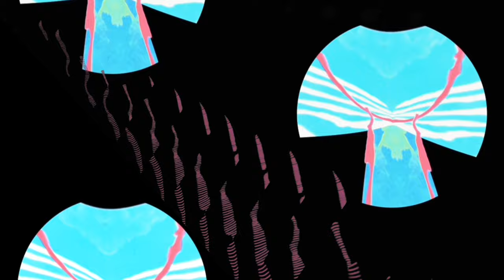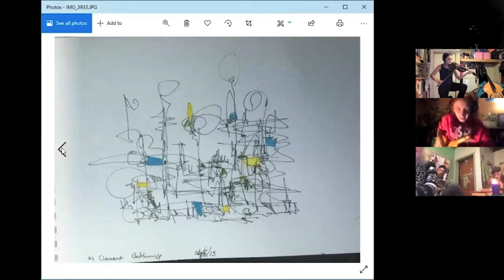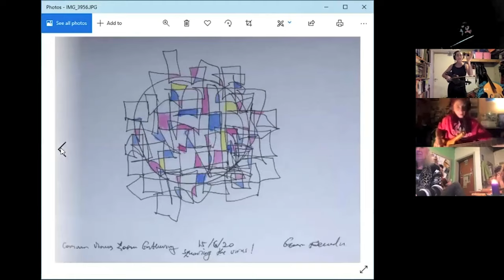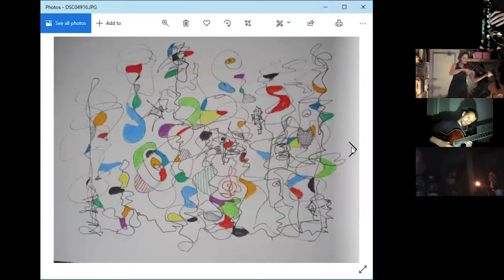GIOfest XIII - The Gathering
“The Gathering is a space, place and time where we can build up confidence in our creativity; where we can sit in silence, sing, play an instrument, draw, be poetic, prophetic; we could talk in tongues, talk to each other, to ourselves, talk to voices. We can listen, make sounds, melodies and noise, soft and loud; leave space, fill it up; explore rhythm and time, chaos and rhyme; lullabies and laments; shyly and boldly be in our different rhythms together. Be with whatever arises“
- Maggie Nicols

Literally hundreds of people have graced The Gathering with their presence since it’s birth in London in 1991 . These 14 people are those who were present for either one or both of two 40 minute free zoom sessions on Friday 6th of November, 2020, edited to ten minutes and three seconds by Katerina Koblizek, Maggie Nicols & Ludek Salac, all part of one household. It felt important to feature the different elements which so often make up the creatively crazy mix of ongoing longer ‘happenings’ which could not really be captured in an unedited ten minute extract.

The Gathering participants for GIOfest XIII :-

Avril Yospa - voice & guitar
Chris Parfitt - voice, flute & saxophones
Faradena Afifi - voice, viola & double bass
Ferdinand Bergstrom - guitar
Fran Bass - bass guitar
George Perendia - painting
Guillermo Torres - voice, synthesiser & clarinet
Heather Summers - violin
Katerina Koblizek - voice, guitar & olitar
Ludek Salac - guitar & alvin pipe
Maggie Nicols - voice & keyboard
Maria Portugal - drums & percussion
Mathew Randle - voice, violin, flute & painting
Rachelle Allen-Sherwood - painting & flute